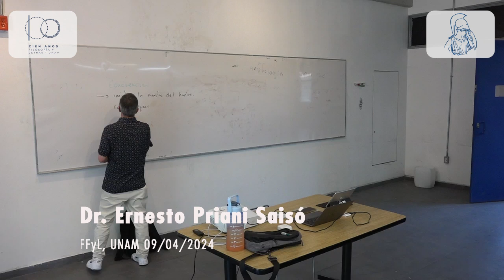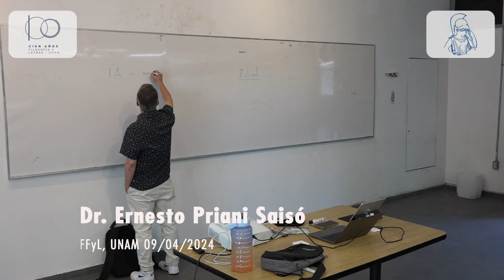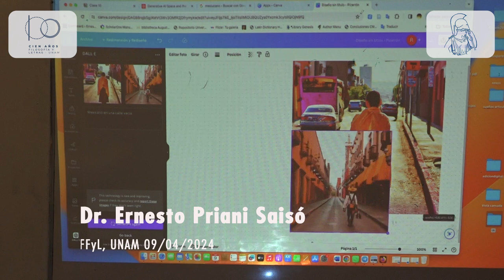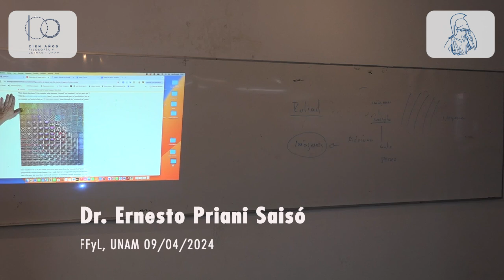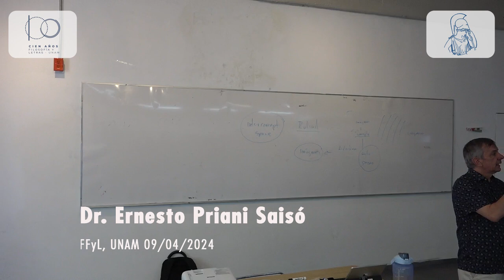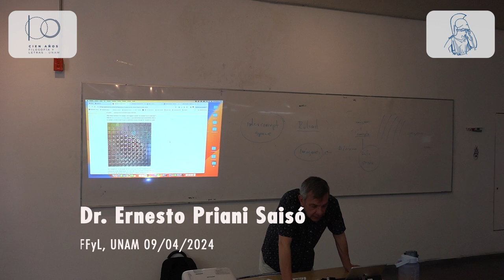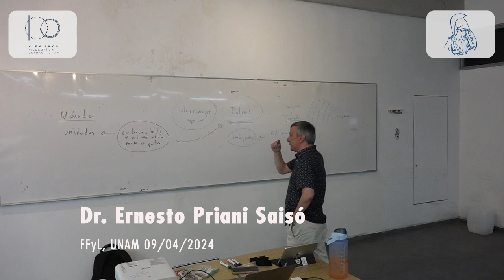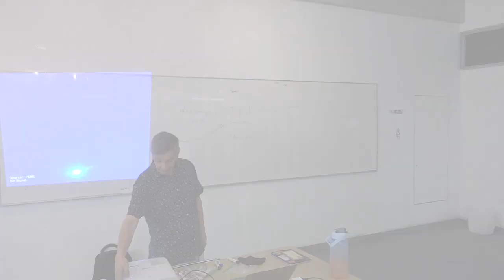Ernesto Priani. Problemas filosóficos de la Inteligencia Artificial 10. 09/04/2024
Secretaría Académica

Inteligencia, conocimiento, conciencia II
Profesor: Dr. Ernesto Priani Saisó
Semestre 2024-2